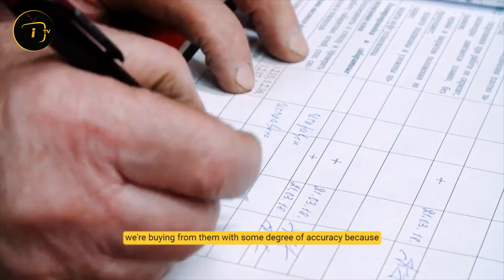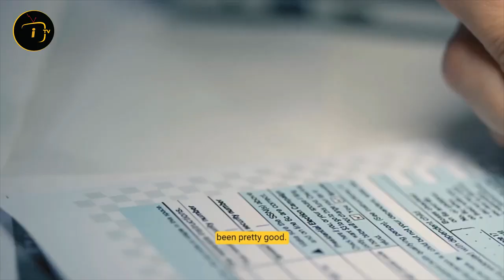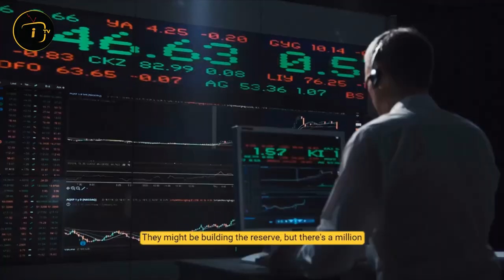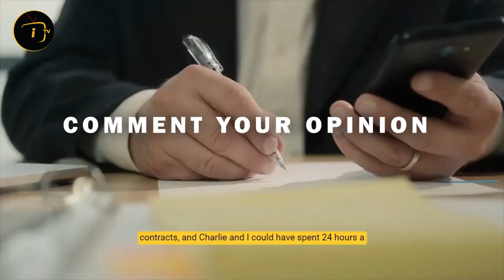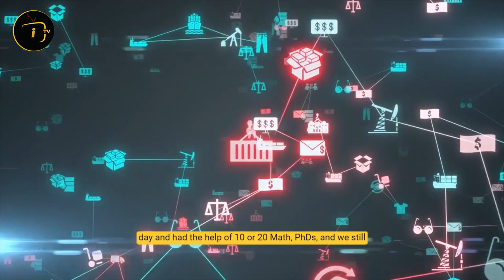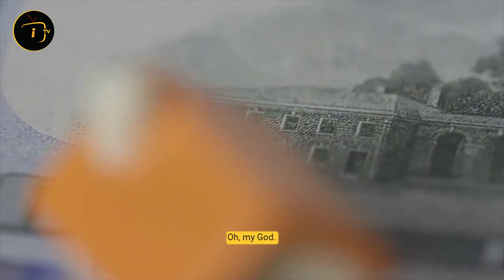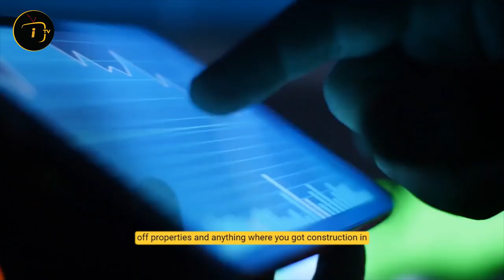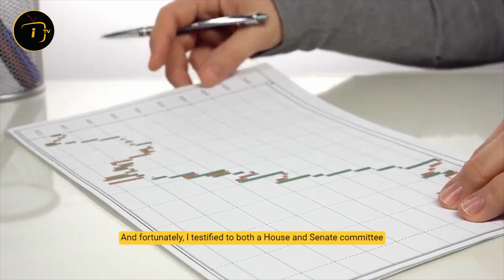Avoid Investing In Fraud Companies With Warren Buffet's CLEVER Strategy!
In this interview, famous billionaire investor Warren Buffett talks about how one can save their money by avoiding investing in fraud companies/ businesses using his simple clever strategy.
He explains what his selection criteria are when selecting a company to invest in their stocks.

Warren Buffett’s Must Read Books:
1.  The Intelligent Investor: The Definitive Book on Value Investing.
2.  The Warren Buffett Way
3.  Buffett’s 2-Step Stock Market Strategy

🔈 SPEAKER :  Warren Buffett
Warren Edward Buffett is an American investor, business tycoon, philanthropist, and the chairman and CEO of Berkshire Hathaway. He is considered one of the most successful investors in the world and has a net worth of over US$78.9 billion as of August 2020, making him the world's fourth-wealthiest person.

*CREDIT

👉Warren Buffett: Why Tesla Will FAIL?

👉Warren Buffett: How to Turn $10,000 Into $51 Million

👉Here's an in-depth break down of Warren Buffett's 2021 annual letter

👉Warren Buffett: Why I HATE Investing in Real Estate?

👉Warren Buffett: Why I HATE Options?

👉Warren Buffett's Annual Letter to Shareholders (2021)

👉Warren Buffett: How To Make Millions with Little Money? (Investing Lesson)

👉Billionaire Warren Buffett’s BEST Investment Advice! (Summarized)

👉Warren Buffett: How Most People Should Invest in 2021

More Here -
👉Warren Buffett's Best 'GET RICH' Advice in 4 Minutes!

👉This Is The Best Investment You Can Make NOW in 2020! | Warren Buffett